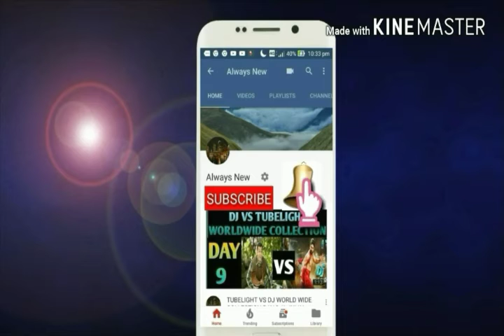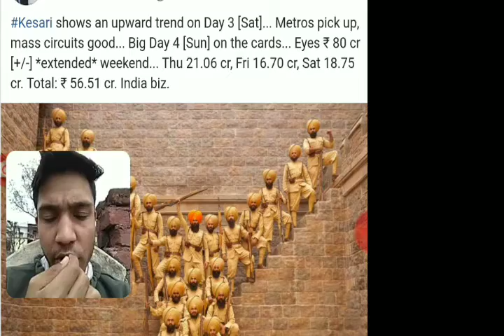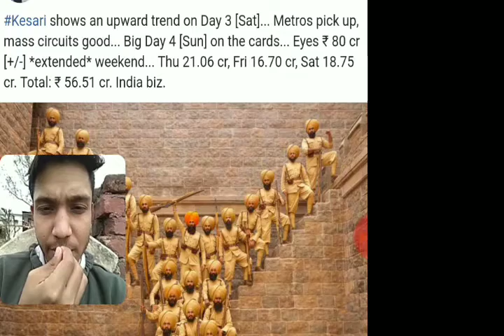Kesari Movie Records Breaking Collection Day 3& 4 | official | India | Akshay Kumar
This video is based on Kesari Movie Records Breaking Collection Day 3& 4 | official | India |